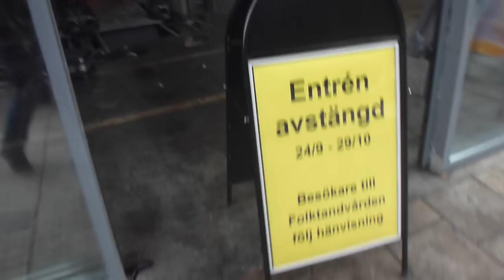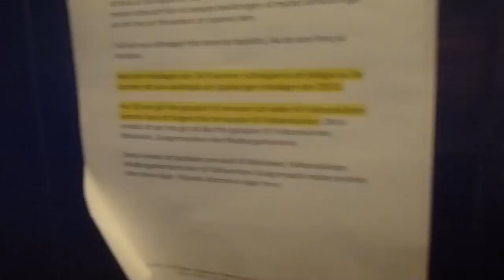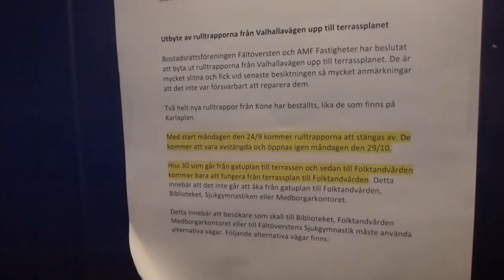They already replacing theese escalators! @ Fältöversten Shopping Mall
The older Thyssen Velino Escalators, installed here when the mall got an overhaul modernisation 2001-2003. The escalators has (appearently) been in a very bad condition and an overhaul service seems to not be possible. so AMF and BRF Fältöversten gave KONE the order to install the new KONE Travelmaster Escalators for replacement of theese "old" escalators back then, in a similar model to thoose on the other end (off limited area.) In addition, the mall floor area in front of the hydraulic elevator ahs been disabled and the hydraulic elevator itself only serves Terass (2) and the Dentist (Floor 3).

Altough, i cannot find an video of the "old" thyssen escalators...